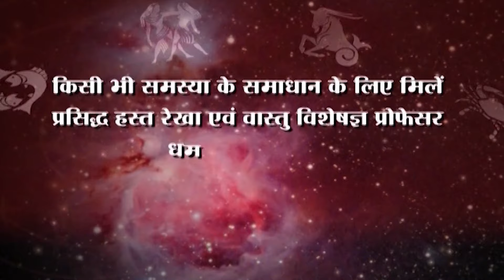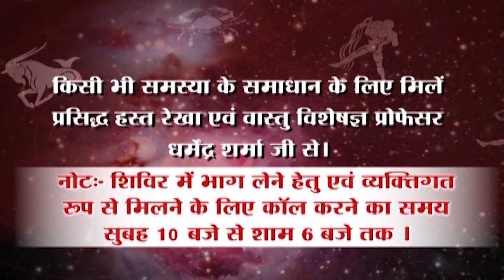आज है हरियाली अमावस्या व पुष्य नक्षत्र | Prof. Dharmendra Sharma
हमारा मुख्य चैनेल    :   Prof.Dharmender Sharma